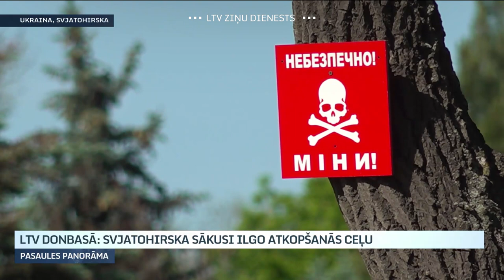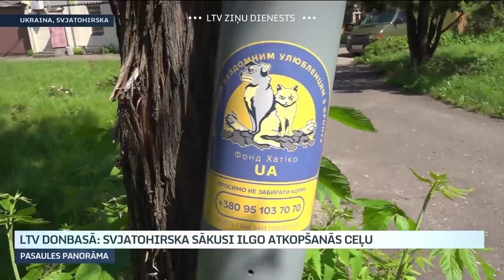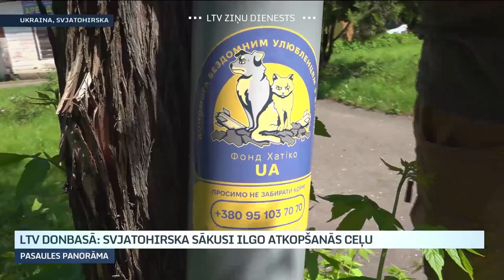LTV Donbasā: Svjatohirska sākusi ilgo atkopšanās ceļu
Donbasā pilsēta Svjatohirska, pazīstama ar savām ainavām un pareizticīgo lavru, četrus mēnešus bija Krievijas okupēta. Atkopšanās ceļš vēl būs ilgs, joprojām nav ūdensapgādes. Taču vietējie nākuši klajā ar pagaidu risinājumiem, lai pēc iespējas normalizētu dzīvi apšaudēs cietušajā pilsētā, arī parūpējoties par daudzajiem bezpajumtes dzīvniekiem. Vairāk Ginta Amoliņa un Aigara Kovaļevska sagatavotajā reportāžā no Svjatohirskas.